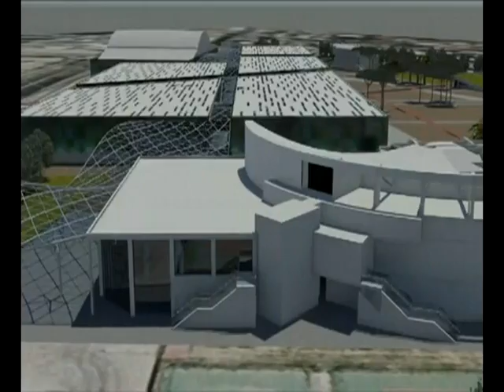My Dreams.mpg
My dream of life